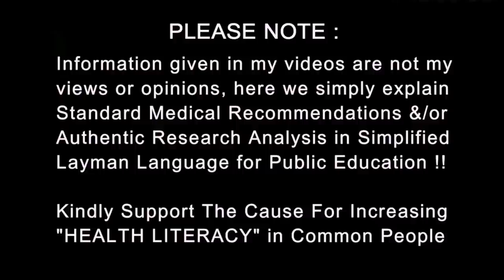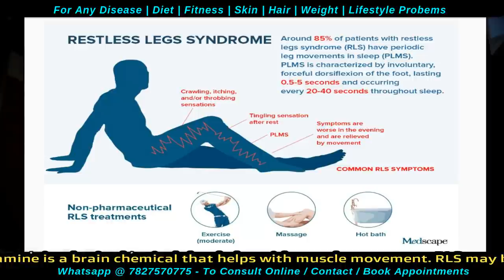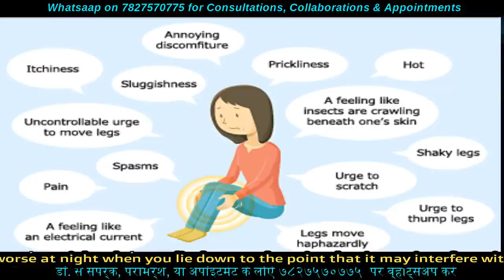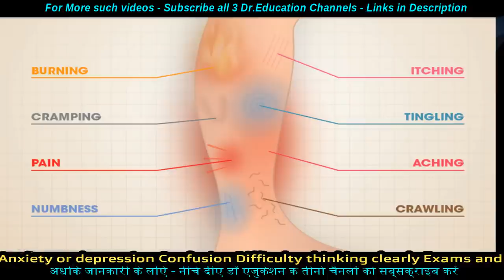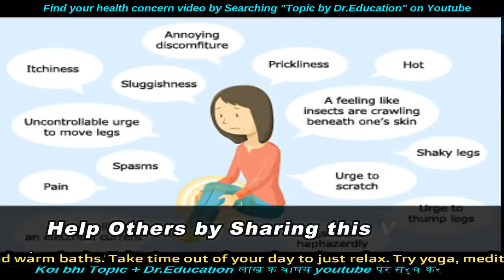पैर क्यों हिलता रहता है | Understand Restless Leg Syndrome | Dr.Education